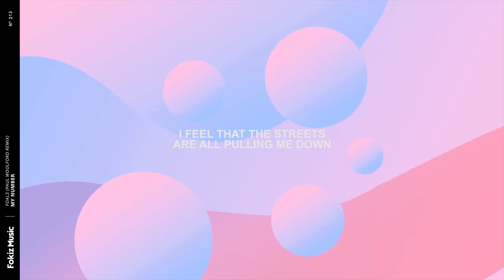FOALS - My Number (Paul Woolford Remix) (Lyrics)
🎶 FOALS - My Number (Paul Woolford Remix)